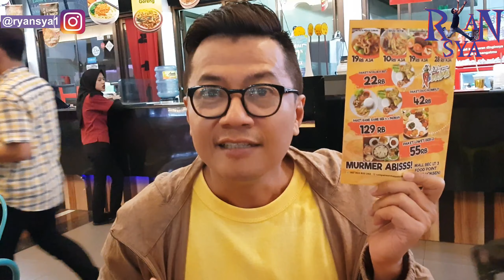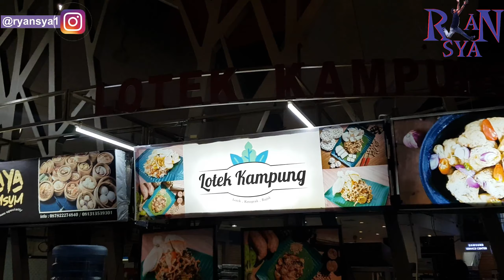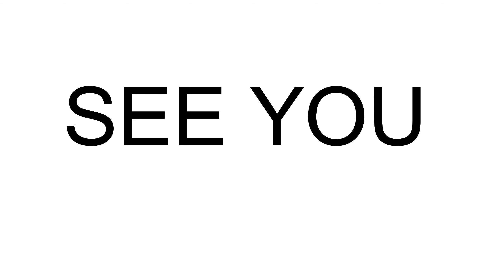AMAZING JENGKOL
Selamat Hari Raya Idul Fitri Teman-teman.
Saya mudik ke Bandung dan saya mencari kulineran di Bandung. Memang tidak ada habisnya ya kalau urusan kuliner dan fashion di Bandung.
Wardrobe

Menunya sangat beragam dan harganya sangat terjangkau.

Business
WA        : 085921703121